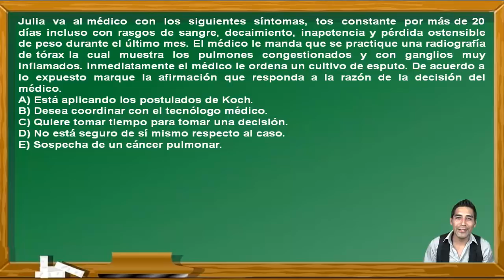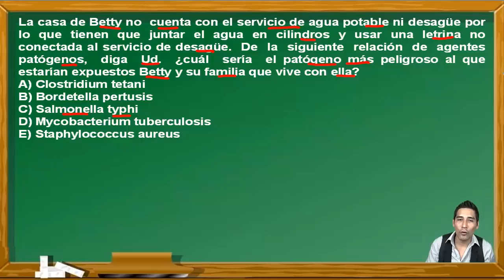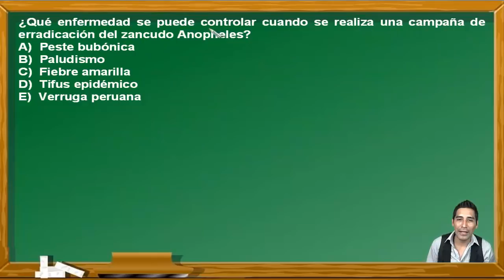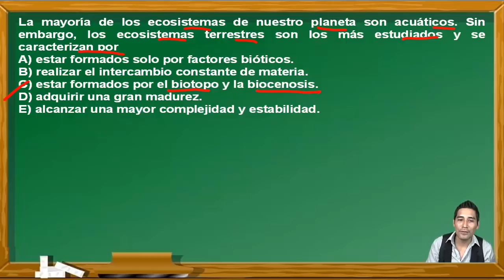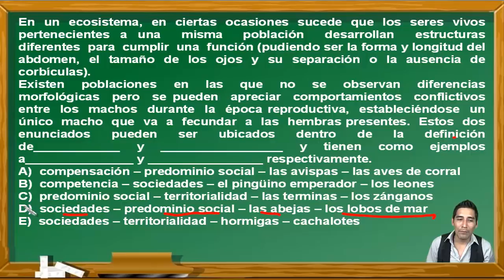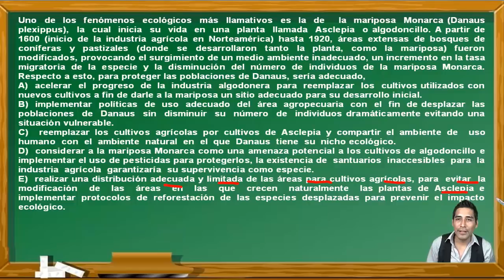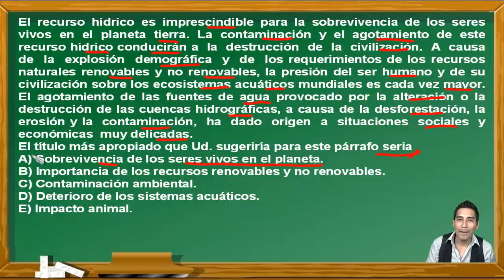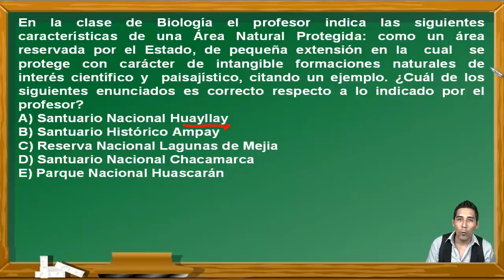BIOLOGÍA: ENFERMEDADES, CONTAMINACIÓN Y ECOLOGÍA - DECO-EXAMEN PRE SAN MARCOS-CEPREUNMSM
En este vídeo se hace un repaso del curso de Biología viendo los temas de Enfermedades, Contaminación y Ecología. Estos ejercicios fueron tomados en exámenes del Centro Preuniversitario de la Universidad Nacional Mayor de San Marcos de Perú y cumple los standar de calidad internacional. Por eso puede venir en exámenes de PSU, ENES, ICFES, SNNA, Saber 11, etc.

EXAMEN
ADMISIÓN
UNIVERSIDAD
UNMSM
UNIVERSIDAD SAN MARCOS
PREUNIVERSITARIO
CEPREUNMSM
CENTRO PREUNIVERSITARIO
DECO
PSU
SER BACHILLER
ENES
ICFES
SNNA
ESO
UNAM
BACHILLERATO
SECUNDARIA
EJERCICIOS RESUELTOS
DECO
BIOLOGÍA
ENFERMEDADES
CONTAMINACIÓN
ECOLOGÍA